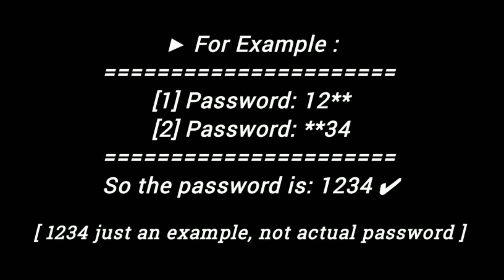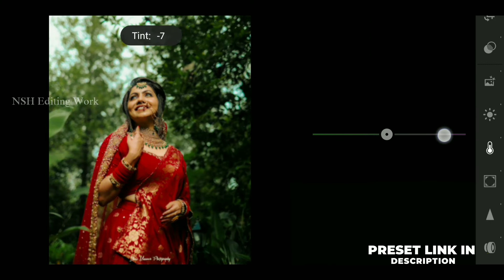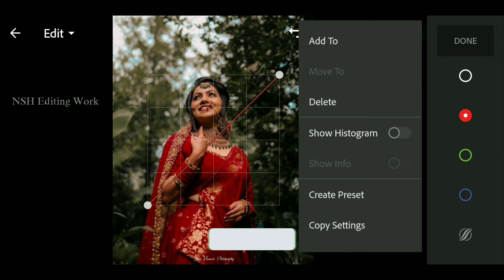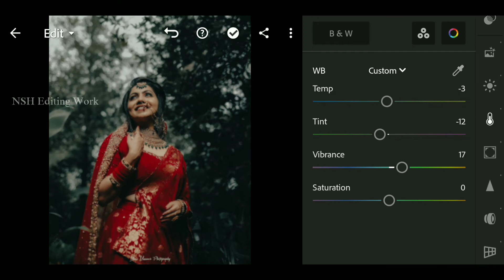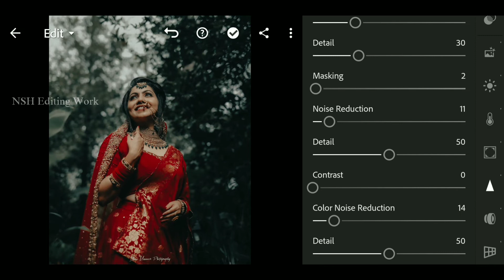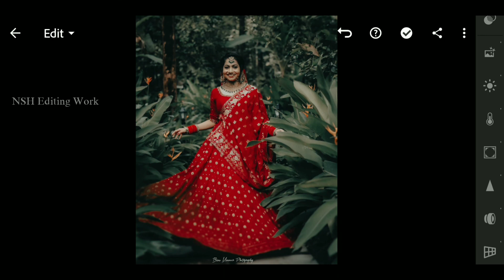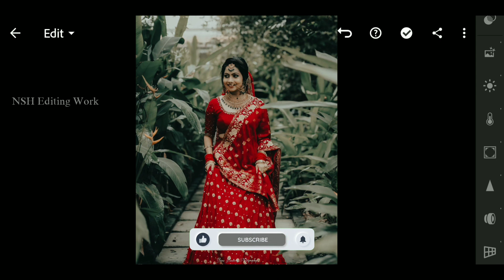Special Wedding Dark Green Presets | Lightroom Wedding Presets | Indian Wedding Special Presets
Hlo Guys !

𝗧𝘄𝗼 𝘄𝗮𝘆𝘀 𝘁𝗼 𝗴𝗲𝘁 𝘁𝗵𝗶𝘀 𝗽𝗿𝗲𝘀𝗲𝘁:

▪️You can download the preset DNG format
iOS/Android

▣ NOTE
 To our channel for more Lightroom Tutorials and Premium Presets. 😍
▶ Pictures :
▣ Unsplash

how to get lightroom Malayalam presets
how to get lightroom wedding presets
lightroom presets
preset lightroom
best presets for lightroom
christmas lightroom presets
wedding photographer presets
wedding presets
green preset lightroom mobile
how to download lightroom presets on mobile
how to in lightroom
how to edit wedding photos in lightroom
lightroom
lightroom editing
lightroom editing green
lightroom girl photo editing
lightroom new preset 2022
lr presets new 2022
lightroom photo editing girl
lightroom presets Malayalam style wedding
lightroom presets download free DNG
lightroom presets wedding
lr photo editing girl
new edit photo
how to special dark prime tone wedding presets
how to special dark green wedding presets xmp
how to special dark green preset Malayalam
how to special dark green wedding presets DNG
nil editing
outdoor photo editing
outdoor portrait photography presets
outdoor portrait editing preset
outdoor portrait editing
preset lightroom xmp
preset wedding
wedding presets
special lightroom presets
special wedding premium presets free package
lightroom presets free package download
lightroom se wedding photo editing kaise karo
how to edit wedding photos for lightroom preset
how to edit wedding photos for lightroom cc
how to edit wedding photos for lightroom
Malayalam style photography presets
Malayalam style wedding photography presets
Malayalam style wedding photos in presets
Malayalam style outdoor portrait presets
indian style wedding photography presets free
indian style wedding photography preset pack
indian style wedding photography presets
india style wedding photography presets free
lightroom mobile preset DNG XMP file
lightroom mobile preset DNG
I phone presets free package download
I phone presets
wedding photo editing lightroom presets 2022
wedding photo editing lightroom preset
wedding photo editing lightroom mobile tutorial
wedding photo editing lightroom
dark moody green presets wedding